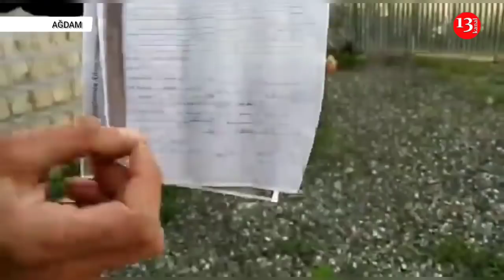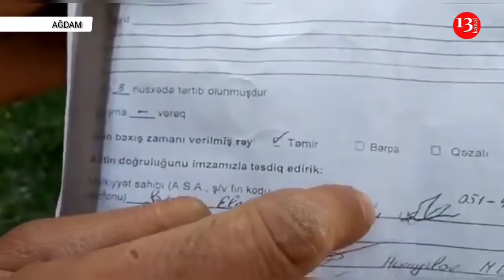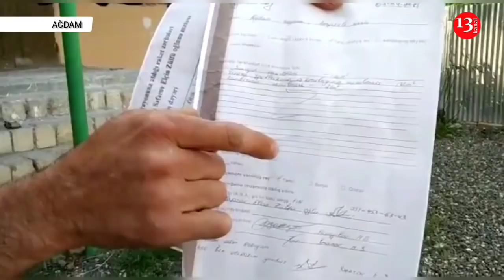"Ağdamda bu rüşvətxorluğu yığışdırın, VALLAH BUNLAR QAN-QAN DEYİR"-Ağdamdan Şikayət